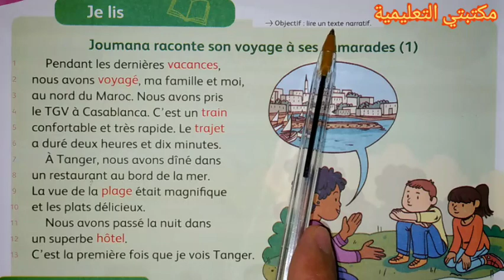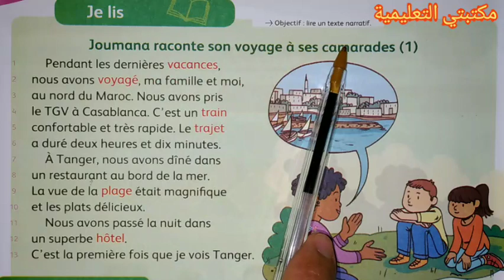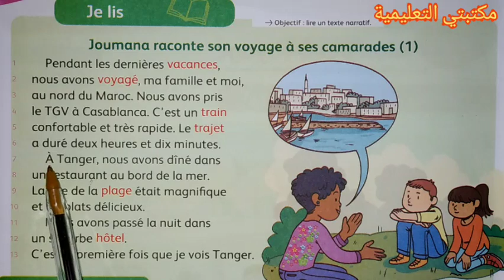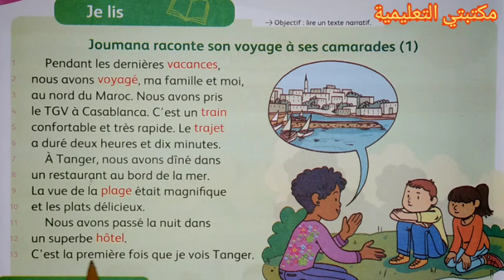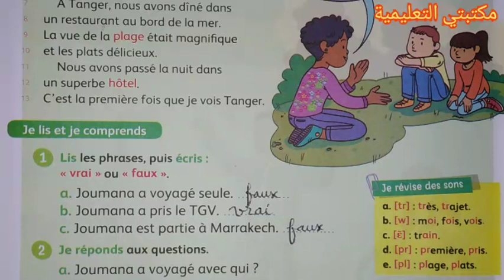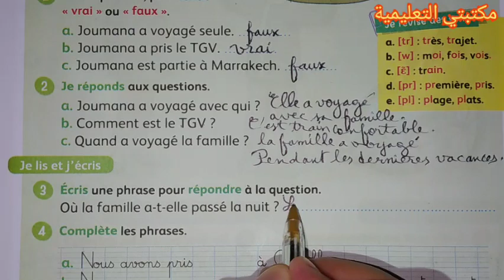Joumana raconte son voyage à ses camarades(1) page158 Mes apprentissages en français 3